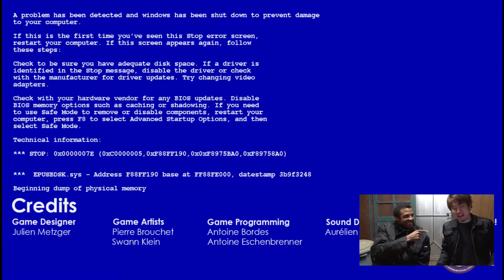Do not visit this location in Japan (Horror games at horrible places) V.H.S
AJ and Robin explore this terrible place, and are not allowed to leave until they finish V.H.S.